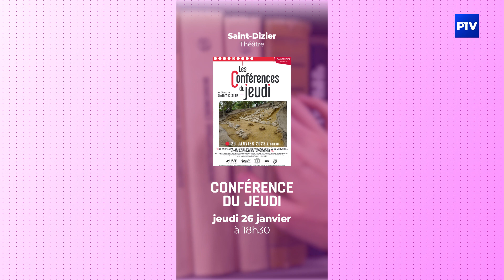L'Agenda | Mardi 24 janvier 2023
Aujourd'hui dans votre agenda :
- Conférence du jeudi, jeudi 26 janvier au Théâtre de Saint-Dizier
- Les aventures de Peddy Bottom, dimanche 29 janvier à l'Espace Simone Signoret de Vitry-le-François
- Le bal marmaille, dimanche 29 janvier à l'Orange Bleue de Vitry-le-François
- De quoi je me mêle, vendredi 3 février à la Forgerie de Wassy